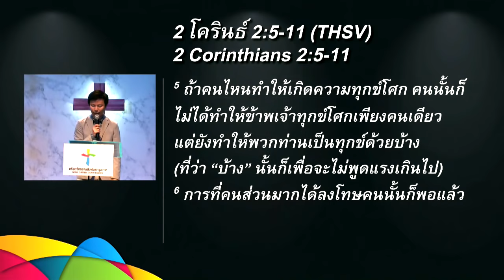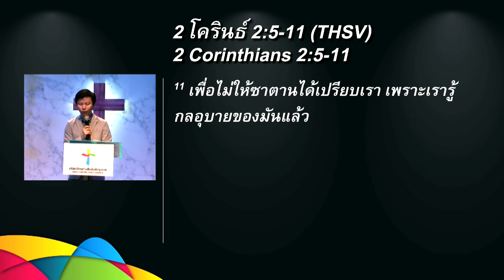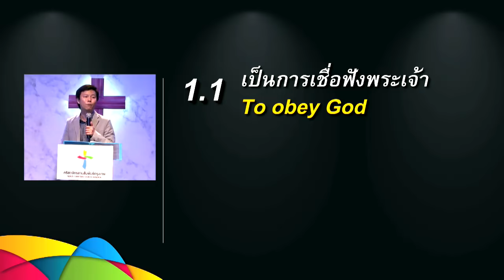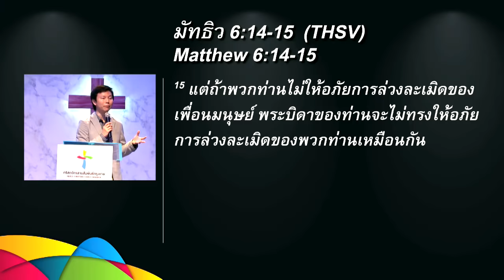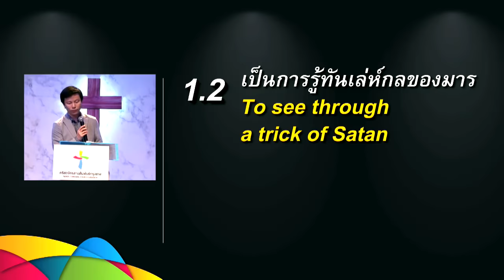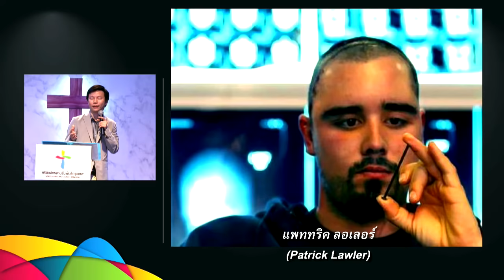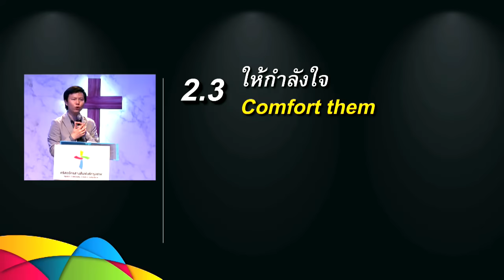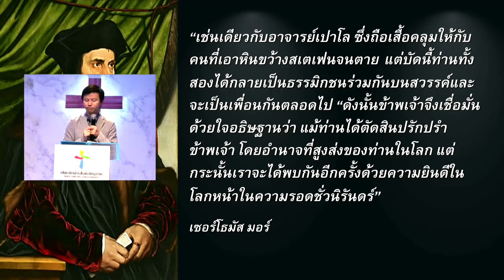คำเทศนา การให้อภัยและรื้อฟื้นผู้กระทำผิด (2 โครินธ์ 2:5-11)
อรรถาธิบาย 2โครินธ์ คำเทศนา วันที่ 17 เมษายน 2016 โดย อาจารย์ทนนท์ ชาญชิตโสภณ

หัวข้อ: การให้อภัยและรื้อฟื้นผู้กระทำผิด

1. เหตุใดเราจึงต้องให้อภัย
1.1. เป็นการเชื่อฟังพระเจ้า
1.2. เป็นการรู้ทันเล่ห์กลของมาร
2. กระบวนการรื้อฟื้นผู้ทำผิด
2.1. ให้ผู้ทำผิดได้เรียนรู้
2.2. ยกโทษ
2.3. ให้กำลังใจ
2.4. ยืนยันความรัก